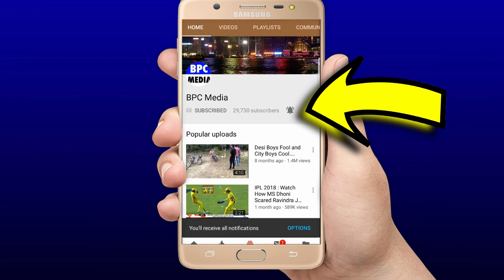देखिए,Dhoni ने ठोके आसमानी छक्के तो Duplessis Jadeja Moeen ने खतरनाक बल्लेबाज़ी से उड़ाए KKR पर्ख्छे